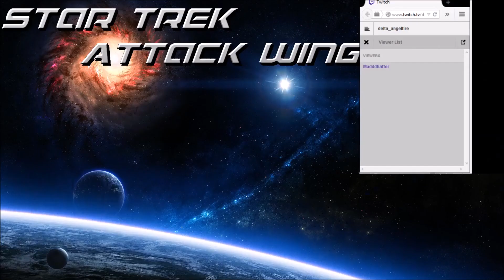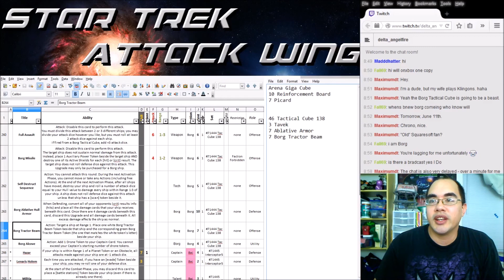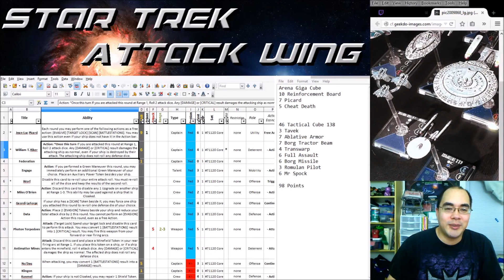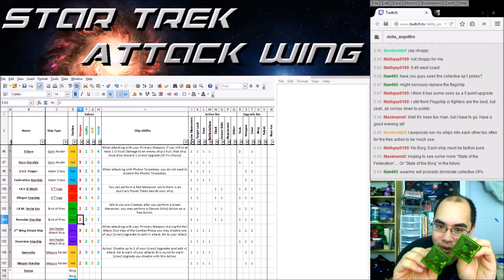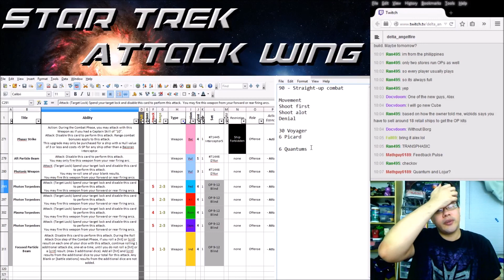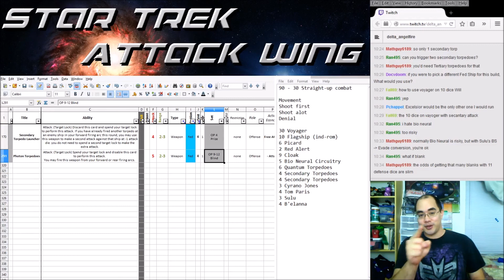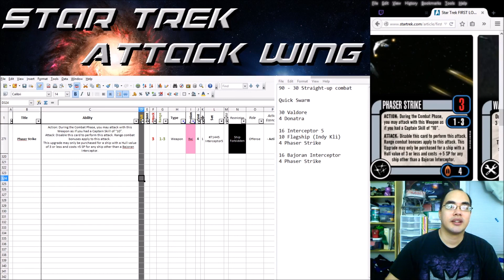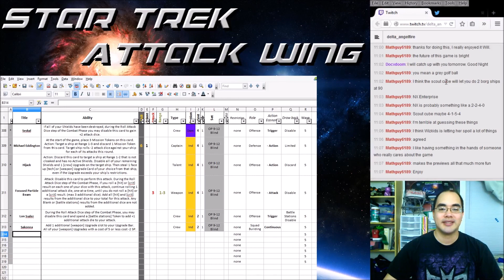Star Trek Attack Wing - Strategy Hangout 2014-06-10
Just hanging out, talking some strategy and shootin the breeze with some of the viewers. Made a couple fleets and it was just all around a pretty relaxed time. Highly enjoyable!